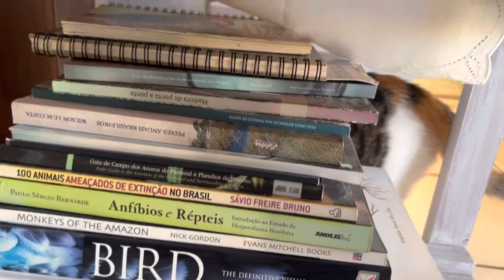Som de Gato Arranhando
Som de Gato Arranhando, Efeito Sonoro